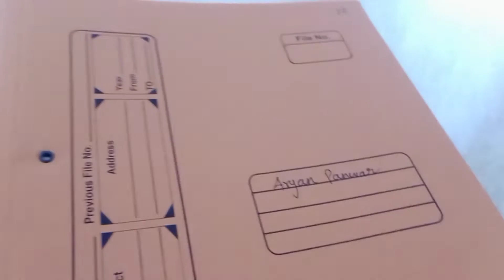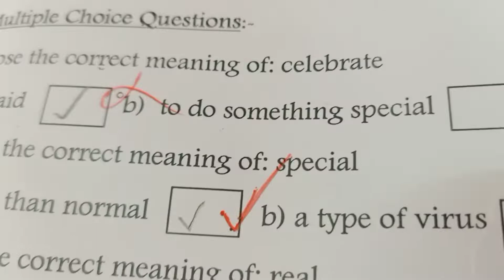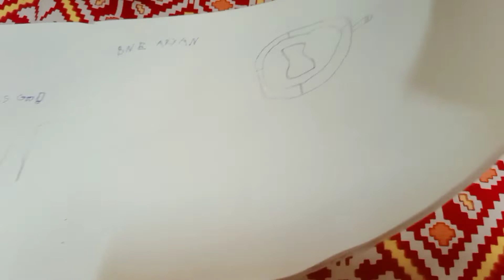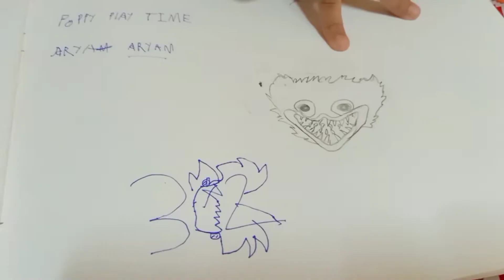daily routine cleaning, breakfast, lunch, bacche,🏡sb kese😊 sambhalti hu me😊by deeparyan vlog#119#